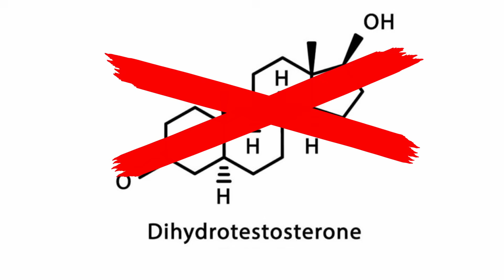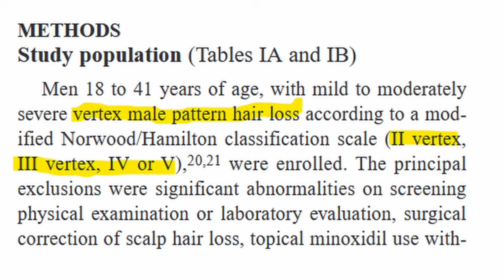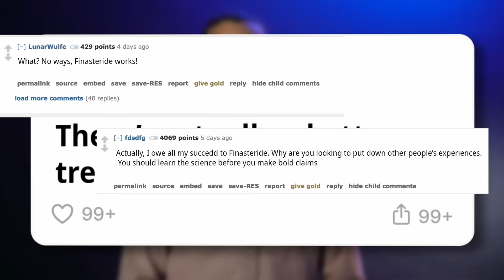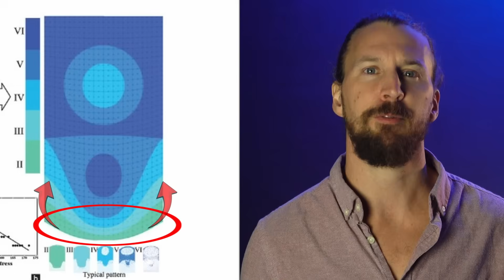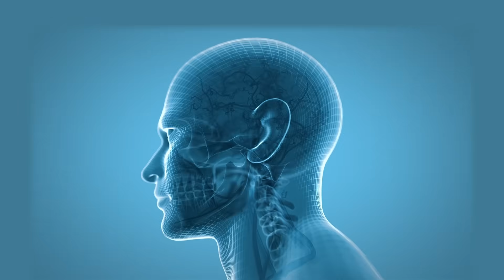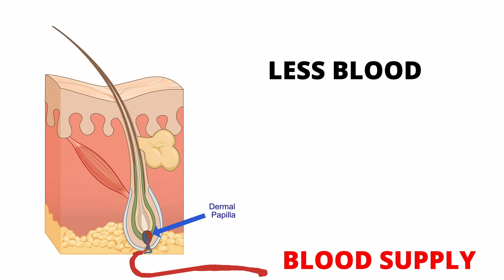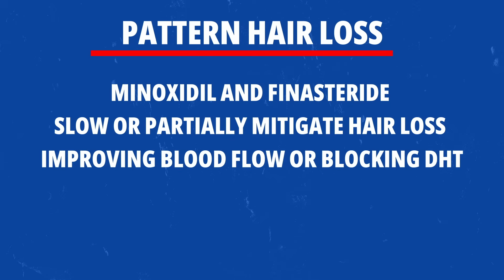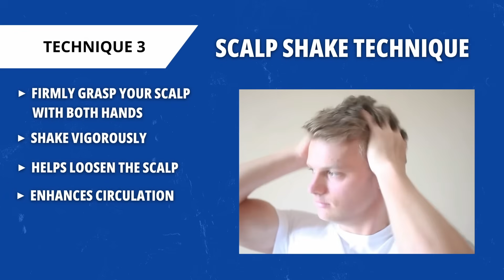The Truth about what REALLY causes Hair Loss - Male Pattern Baldness Explained!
I want to share the real reason we lose hair.

The current scientific explanation is far too over simplified.

It's not just about DHT.

After all, its called male PATTERN baldness for a reason.

And there's only 1 explanation for the pattern that really makes sense.